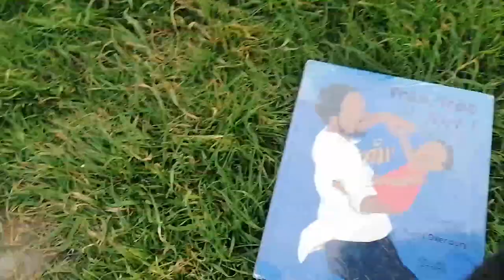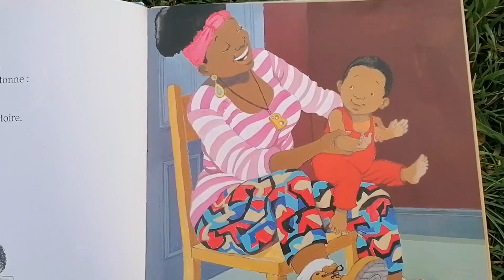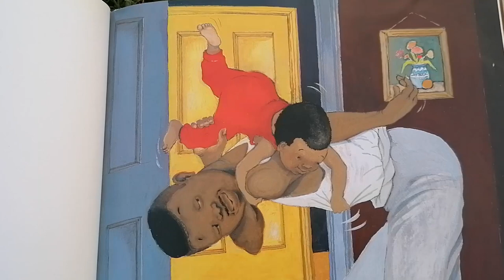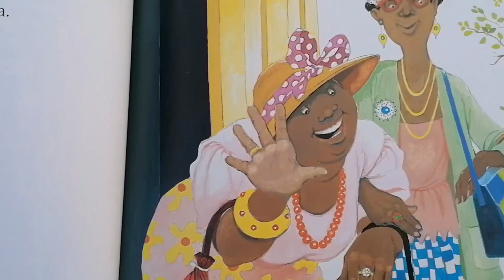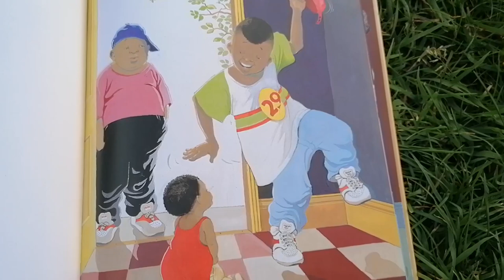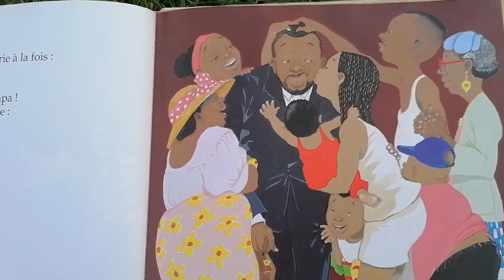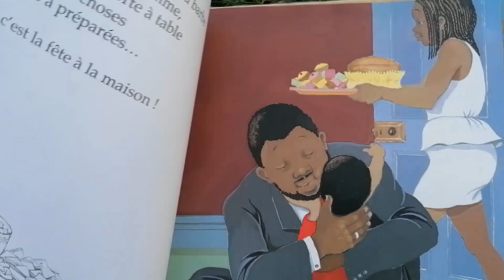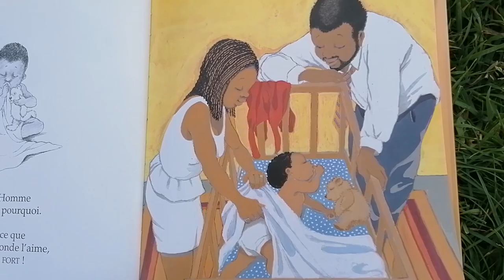Trés, trés fort ! de Trish Cooke et Helen Oxenbury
pour vous les enfants! ça faisait longtemps, profitez bien!!!